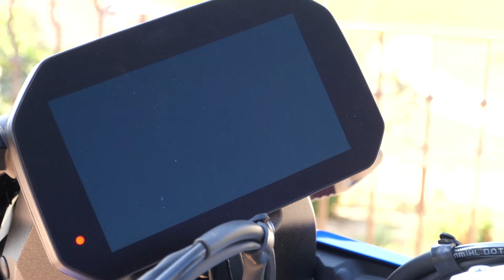New 2024 BMW R 1300 GS - The Most Popular Adventure motorcycles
The new BMW R 1300 GS: “Next level GS” featuring new boxer engine and new suspension, with significantly reduced weight and increased GS competence all round.

BMW Motorrad established the new segment of touring enduros more than four decades ago with the R 80 G/S. The BMW GS with boxer engine has been the undisputed leader of the competitive field ever since. To ensure this remains the case in the future, BMW Motorrad has opted for an almost completely new design for the new R 1300 GS, with an impressive weight saving of 12 kg compared to the previous model.

The centrepiece is once again the legendary two-cylinder boxer engine. Its new design is more compact than ever before thanks to a gearbox located under the engine and a new camshaft drive arrangement. From exactly 1 300 cc it produces an output of 107 kW (145 hp) at 7 750 rpm, developing a maximum torque of 149 Nm at 6 500 rpm. This makes it by far the most powerful BMW boxer engine ever to be produced in series.

Exclusively in conjunction with DSA as optional equipment ex works, two further items of optional equipment are available for the suspension of the new R 1300 GS: the new adaptive vehicle height control and the sports suspension.

With adaptive vehicle height control, the new R 1300 GS offers fully automatic adjustment of the vehicle height depending on the operating condition, thereby ensuring the greatest possible comfort without having to compromise on riding dynamics and banking freedom.

With 20 mm more spring travel at the front and rear and an optional athletically firm sports suspension specially developed for the GS, off-road riders are well catered for here.

Even in standard trim, the new R 1300 GS now has four rather than three riding modes for adaptation to individual rider preferences. The “Rain” and “Road” riding modes allow riding characteristics to be adapted to most road conditions. With the “Eco” riding mode it is possible to achieve the maximum range on a single tank of fuel, while the additional riding mode “Enduro” enables an enhanced riding experience off the beaten track with a specific set-up for off-road use.

BMW Motorrad is regarded as the pioneer par excellence when it comes to motorcycling safety and related innovations. Accordingly, the new R 1300 GS offers a new, very small full LED headlamp with a novel, distinctive light icon as standard. This illuminates the road with a hitherto unrivalled clarity, thereby ensuring even better perception in traffic. The light unit consists of two LED units for low and high beam along with four additional LED units for the daytime running light and the side light. State-of-the-art LED light units with newly designed LED turn indicators – integrated in the hand protectors at the front, function-integrated at the rear – round off the lighting concept of the new R 1300 GS. With the optional equipment item “Headlight Pro”, the beam of the standard full LED headlamp turns into the bend according to the banking position. In this way, the bend is almost fully illuminated because the light moves to where the motorcycle is heading.